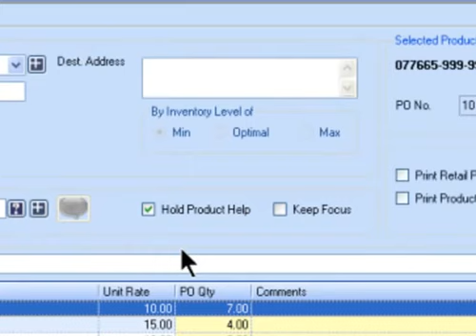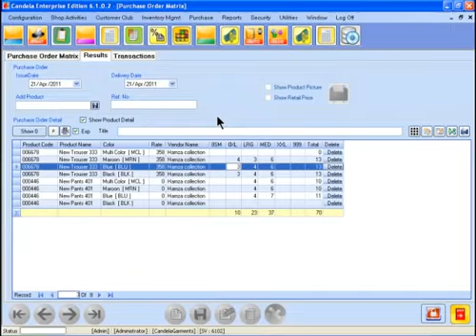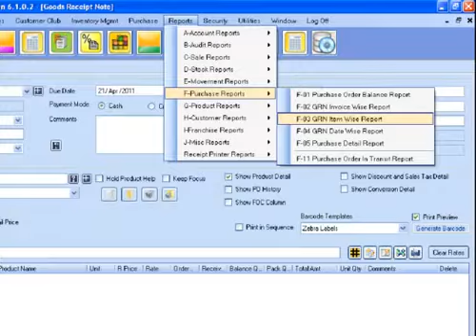Candela Introduction 13 Urdu Purchases